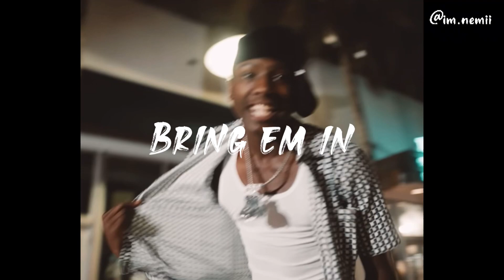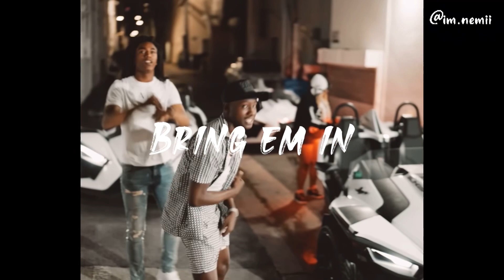[HARD] No Auto Durk x Lil Zay Osama x Pgf Nuk Type Beat 2022 - " Bring Em In " Prod.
BPM: 161

This beat is available for immediate purchase.

TO UPLOAD TO STREAMING PLATFORMS LIKE YOUTUBE, SPOTIFY, APPLE MUSIC, AMAZON MUSIC, TIDAL ETC. YOU MUST PURCHASE OR LEASE
__________Tags____________

No auto Type beat
No auto Type beat 2022
No auto Type beat hard
No auto Type beats
Chiraq Demons Instrumental
Cosha Tg
Cosha Tg Type Beat
Crazy Story
Crazy Story Instrumental
Man what
Man what type beat
Lil Durk man what type beat
Man what type beat lil durk
Dat
Download
Drill
Drill Beat 2020
Drill Beats
Drill Instrumental
Emotional
Emotional Type Beat
Exclusive
Fas
Fast
Flstudio
Flstudio21
Free
Free Chicago Drill Type Beat
Free King Von X Lil Durk Type Beat 2022
Free Lil Durk Beats
Free Lil Durk Type Beats 2022
Free Lil Durk X No Auto Type Beat
Free Lil Durk X Polo G Type Beat 2022
Free Music
Pgf nuk type beat
Free pgf nuk type beat
Pgf Nuk type beat 2022
Hard pgf nuk type beat
Pgf nuk type beat fee
Free Yfn Lucci Type Beat
G Herbo
Gherbo
Hard
Hard Chicago
Hard King Von Type Beat
Hard King Von X Lil Durk Type Beat
Hard Lil Durk Type Beat
Hi Hat
Hip Hop
Imagine
King Von
King Von 2022
King Von Beats 2022
King Von Instrumental
King Von Levon James
King Von Levon James 2022
King Von Type Instrumental
King Von Type Instrumental 2022
Lil Durk Type Beat 2022 Free
Lil Durk Type Beat Free
Lil Durk Type Beat Free 2022